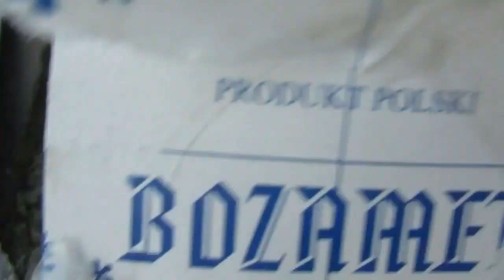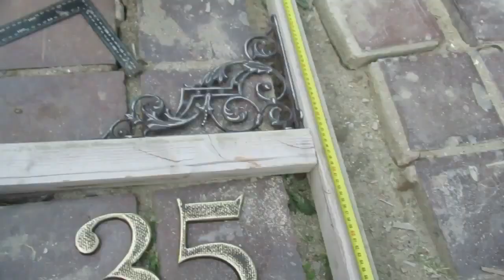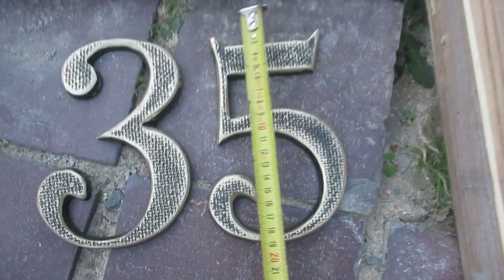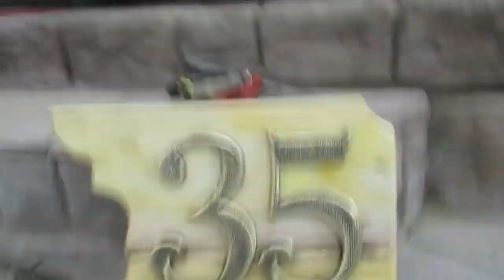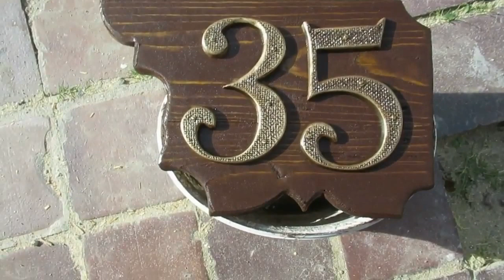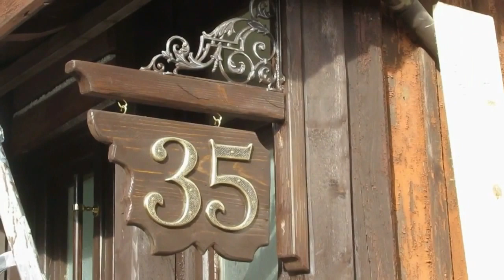Cómo hacer un letrero colgante clásico tipo escudo antiguo con soporte de hierro y números de latón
Cómo hacer un letrero colgante clásico tipo escudo antiguo con soporte de hierro y números de latón. Queremos mostrar como con muy pocas herramientas, material básico y accesible en cualquier sitio podemos lograr hacer este trabajo bastante bien y uno mismo. Pues manos a la obra y buena suerte. Cómo hacer un letrero colgante clásico tipo escudo antiguo con soporte de hierro y números de latón.